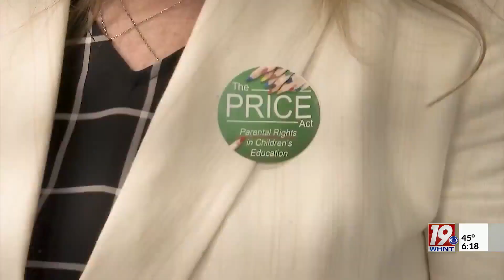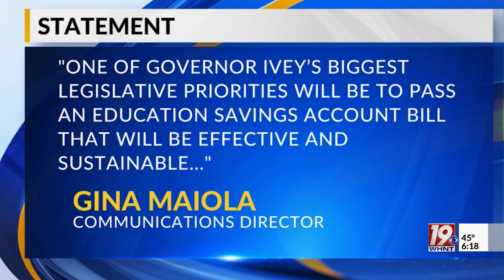School Choice Likely to be Leglislative Docket | Jan. 10, 2024 | News 19 at 6 p.m.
House Speaker Nathaniel Ledbetter gave a legislative update this morning. He says school choice bills will "certainly" come up but says there has to also be support for public schools.